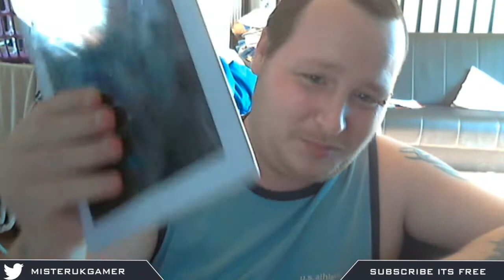Man Smashes iPad Over Flappy Bird Rage